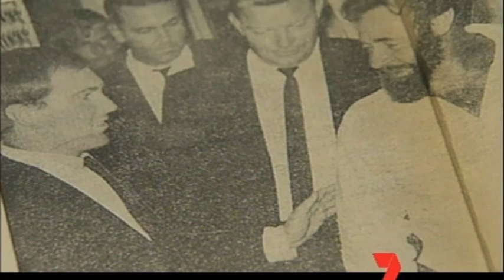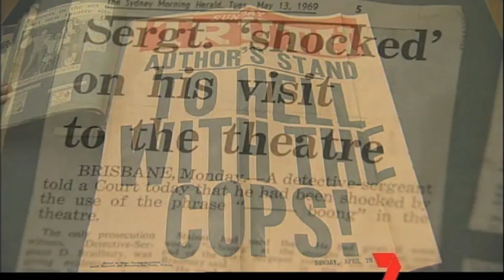Channel 7 news report on NORM AND AHMED